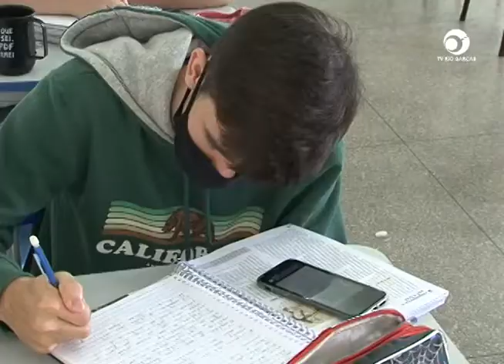ENEM 2021: DICAS PARA O PRIMEIRO DIA DE PROVA E EXPECTATIVAS DOS INSCRITOS